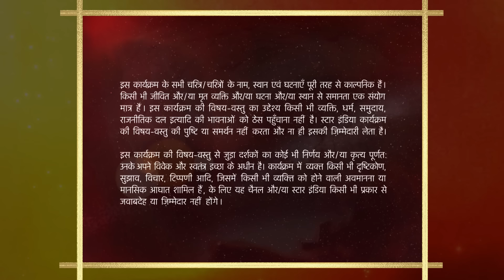Shararat - Thoda Jaadu, Thodi Nazaakat | Season 1 | Episode 127